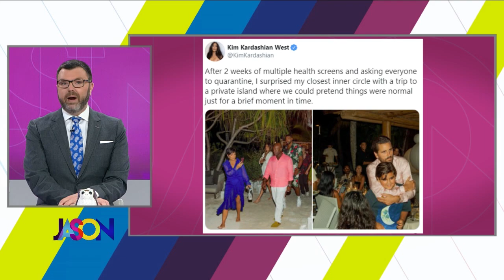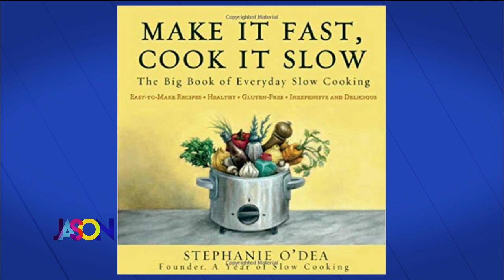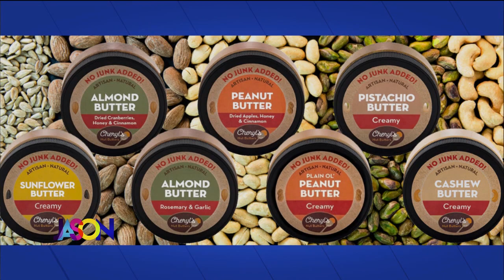October 28th, 2020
Stephanie Hansen is back and she's celebrating Crocktober with some can't miss recipes for your slow cooker plus Ted id recapping last night's crazy episode of The Bachelorette.